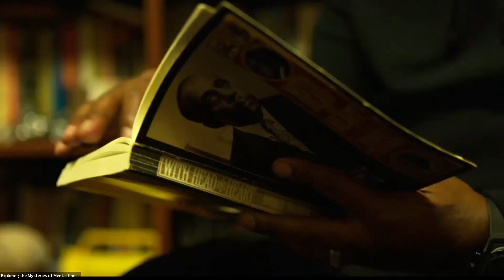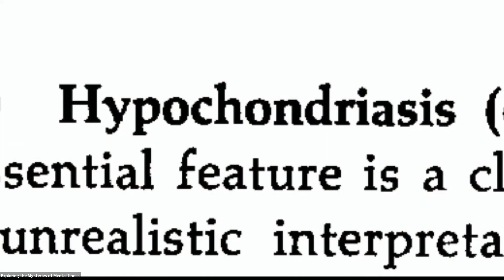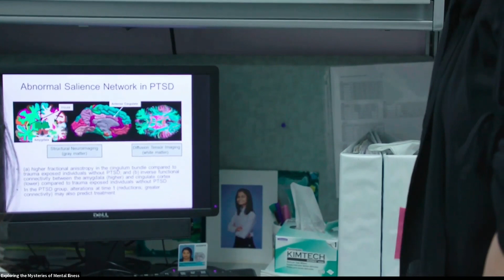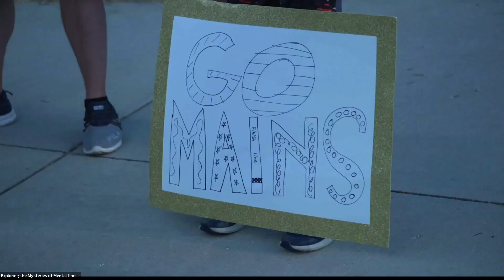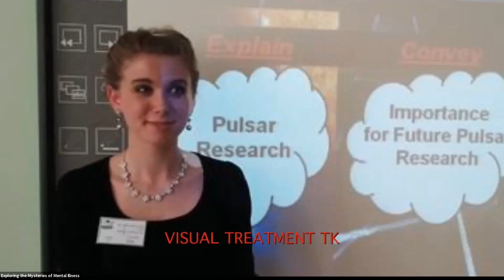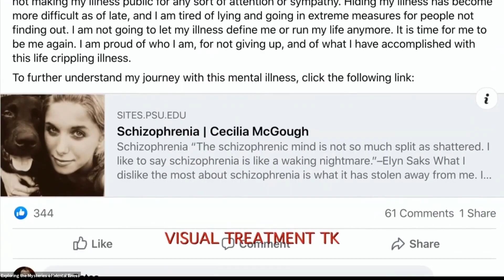Mysteries of Mental Illness Virtual Event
Mysteries of Mental Illness” explores the story of mental illness in science and society. The four-part series traces the evolution of this complex topic from its earliest days to present times. It explores dramatic attempts across generations to unravel the mysteries of mental illness and gives voice to contemporary Americans across a spectrum of experiences.

Panelists:

– Ashley Dailey, Family Support Navigator, Prevention Network
– Dr. Richard O’Neill, Psychologist, Upstate Medical University
– Jennifer Parmalee, Deputy Commissioner & Director of Community Services, Onondaga County Department of Children and Family Services
– Dr. Robert Gregory, Director of Psychiatry High Risk Program, Upstate Medical University
– Dr. Christopher P Lucas, Vice-Chair of Hospital Psychiatry Services, Upstate University Hospital